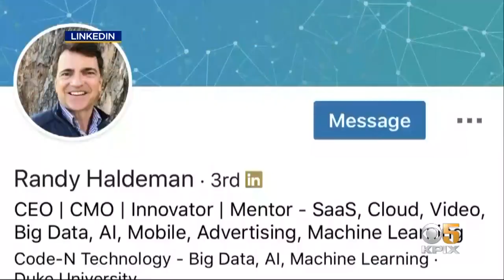Photographer Arrested for Alleged Sexual Abuse of Boys at Portola Valley Rec Center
Randolph "Randy" Haldeman, a Menlo Park man and longtime swim team photographer, is accused of sexually abusing young boys for the last 30 years and San Mateo County Sheriff spokesperson said Thursday they fear there may be more victims. Maria Medina reports. (7-25-19)